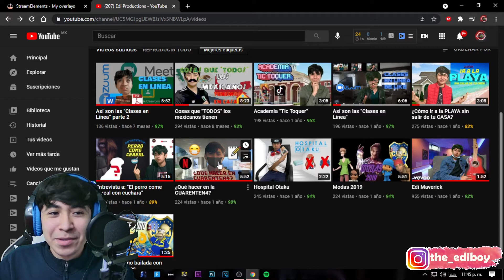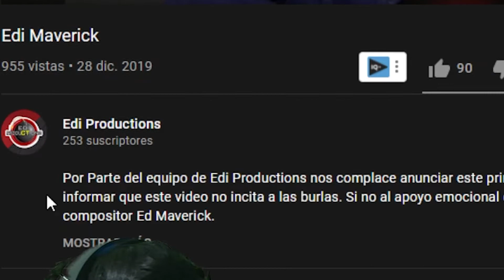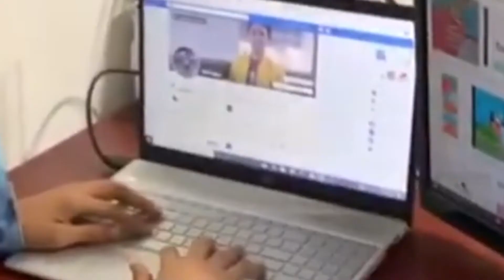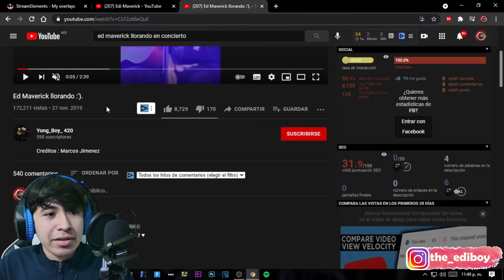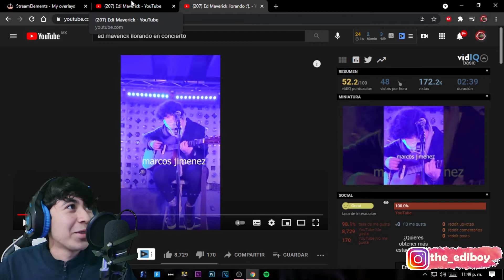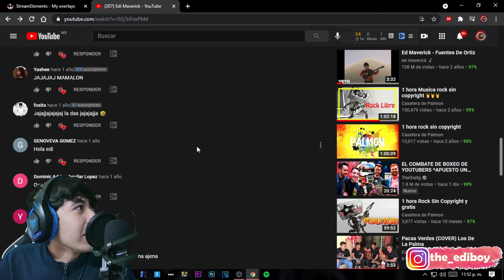REACCIONO A MI PRIMER VIDEO *Me da cringe*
Que onda gente sean bienvenidos a un nuevo video para el canal, ya tiempo sin subir uno pero les traigo mi reacción a mi primer video de este canal, estoy haciendo streams diarios en Facebook para que te la pases un ratón